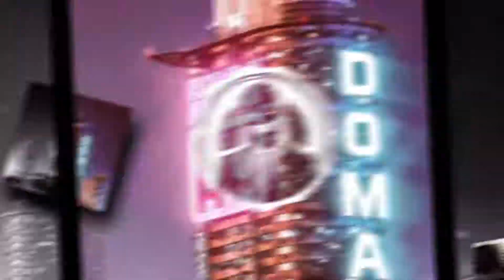BARELY ALIVE - CA$H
© DubstepKilla's background content is user-submitted, some of it will inevitably be the work of others.